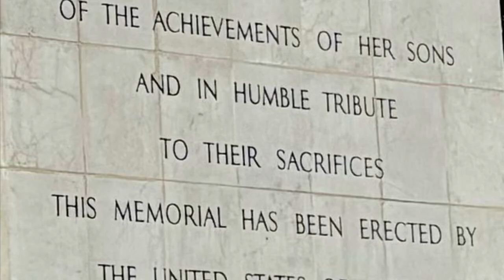Day 5, Reims and the American Cemetery Memorial in Luxembourg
A bus trip from Paris to Trier with stops along the way